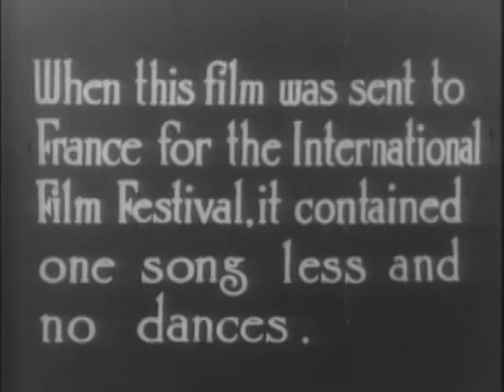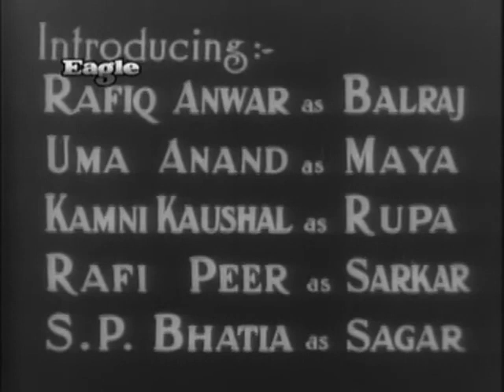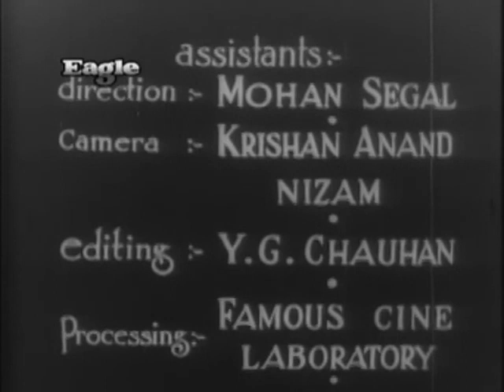Neecha nagar 1946 | Full HD Movie | Rafiq Anwar| Uma Anand| Rafi Peer| Kamini Kaushal| Hamid Butt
Neecha Nagar
Chetan Anand
Country: India; Year: 1946; Language: Hindi; Runtime: 122 min; Color: Black and White; Sound: Mono
Studio: India Pictures
Producer: Rashid Anwar; Writer: Hyatullah Ansari; Cinematographer: Vidyapati Ghosh; Editor: N.R. Chauhan; Composer: Ravi Shankar; Lyricist: Vishwamitter Adil, Manmohan Anand
Cast: Rafiq Anwar, Uma Anand, Rafi Peer, Kamini Kaushal, Hamid Butt, S.P. Bhatia, Mohan Segal, Zohra Segal, Prem Kumar, Vyas
Genre: Drama
Censorship Certificate Number: U-1913/55-MUM , U-12807-MUM; Date of Censor Certificate: October 19, 1982; Certification Centre: MUMBAI; Length: 3302.19 Mts
Chetan Anand’s IPTA-supported film loosely adapted from Gorky’s classic forms a trio with Abbas’s Dharti Ke Lal and Shantaram’s Dr Kotnis Ki Amar Kahani (both 1946). Class division is signified by a rich landowner (Rafi Peer) who lives on a mountain while the poor starve in the ‘Neecha Nagar’, a village in the valley below. The landowner’s sewage flows around the poor people’s huts, spreading disease. Eventually the rich man dies in a long- drawn-out heart attack. Anand’s debut featured several judgemental high- and low-angled shots, sacrificing realism for quasi-expressionist emotional intensity. This film and Dharti Ke Lal mark Ravi Shankar’s debut as film composer.